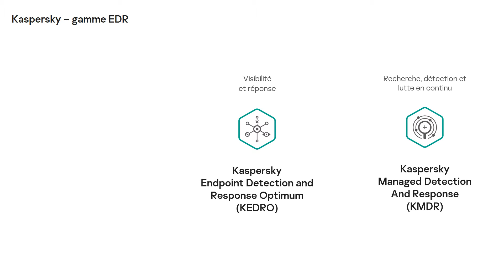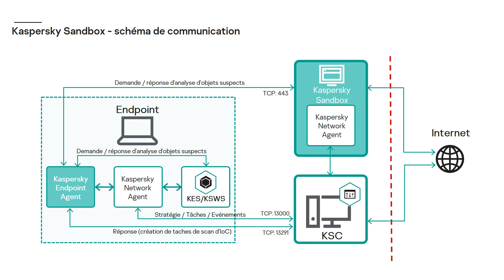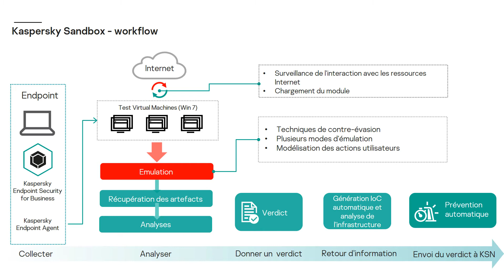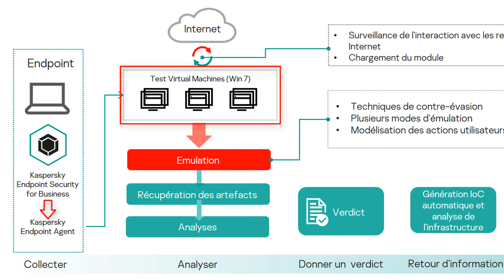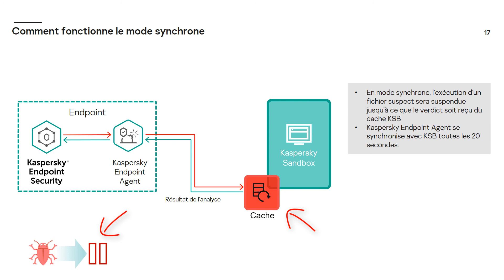1 fonction //2 minutes S3EP.15 - Kaspersky Sandbox (1)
Vidéo d'introduction à la Sandbox Kaspersky (EDR Autonomisé). Un solution de la gamme EDR.
Rendez-vous sur cette playlist pour retrouver régulièrement des tutos courts abordant des fonctions spécifiques de notre très riche console d'administration Kaspersky Security Center 12 !